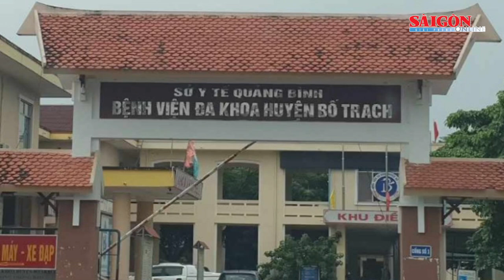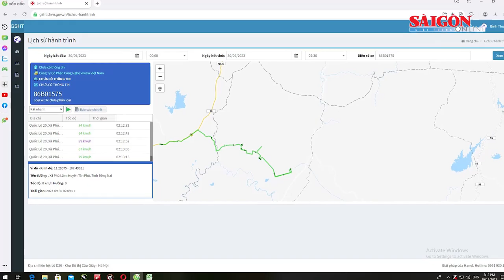Ngập lụt nghiêm trọng, lũ chồng lũ có thể tái diễn ở miền Trung | Tin nóng 20H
Bản tin nóng 20H 12-10 có các thông tin đáng chú ý: Tổng Cục Trưởng Tổng cục Khí tượng Thủy văn làm Thứ trưởng Bộ KH-CN; Ngập lụt nghiêm trọng, lũ chồng lũ có thể tái diễn ở miền Trung; Xung đột Hamas-Israel: Mỹ điều tàu sân bay thứ hai tới Địa Trung Hải, G7 cân nhắc những rủi ro...